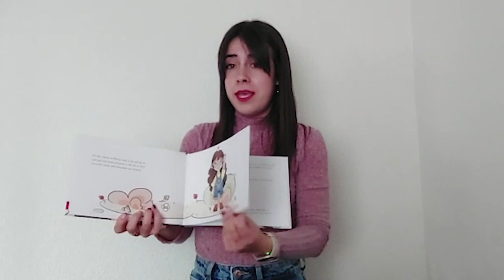🎥🗣 Opinión sobre la editorial infantil BABIDI-BÚ de María Jesús Quirós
🎥🗣 La autora de Al gets lost in Spain, María Jesús Quirós, nos cuenta cómo ha sido su experiencia en la edición de su libro con la editorial BABIDI-BÚ 👏

Si tú también quieres que tu obra vea la luz, ¡nosotros te acompañamos en el proceso! Trabajaremos de la mano en todas las etapas de tu libro 📚😉